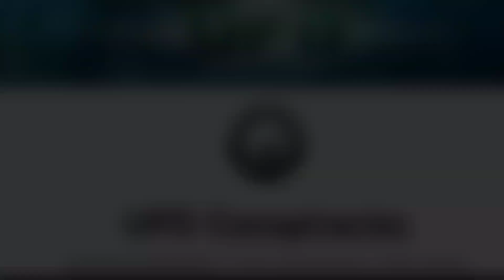REAL video footage of alleged extraterrestrials? Join my new Channel for more!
Possible video footage of alleged extraterrestrials? Join my new Channel for more!